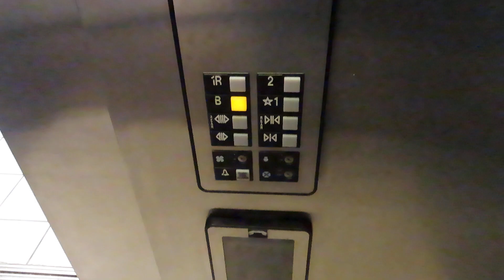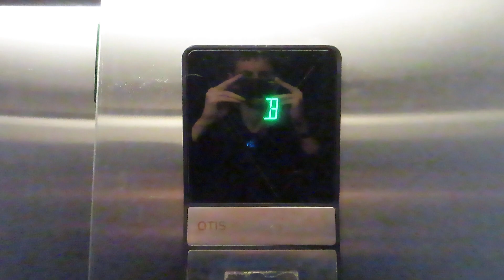OTIS hydraulic elevator (back) at Blum Union, Missouri Western State University, St. Joseph MO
Shot 10/25/2022.

Just a basic OTIS series 1 elevator.